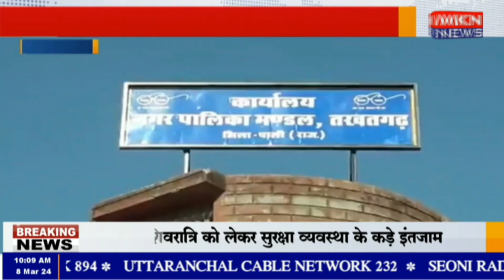सुमेरपुर - नगर पालिका परिषद में बैठक आयोजित